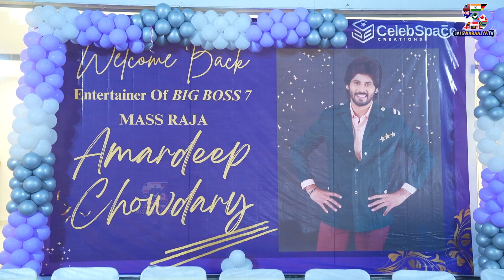Bigg Boss 7 Amardeep Grand Welcome Celebrations | Amardeep Chowdary BB7 Runnner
Bigg Boss 7 Amardeep Grand Welcome Celebrations
అమర్ దీప్ అభిమానులను  గెలుచుకున్నాడు.. పల్లవి ప్రశాంత్ కప్ గెలిచాడు
Bigg Boss 7 Runner Amardeep Chowdary